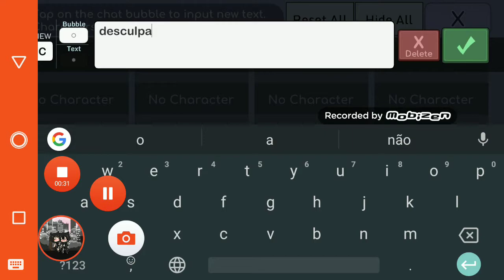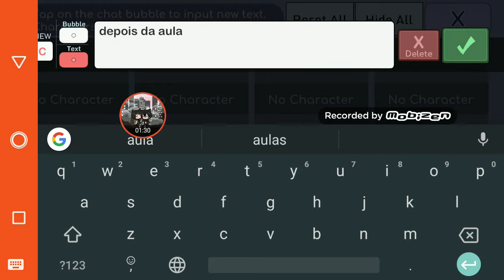A menina loba preferida ia mimada odiada 2